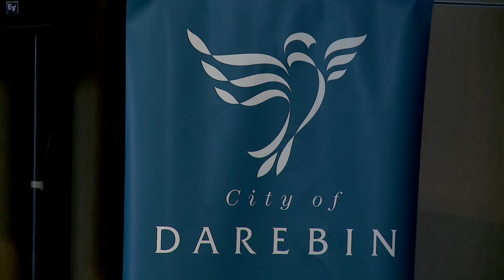Rosie Batty at Darebin August 2015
2015 Australian of the Year and family violence campaigner Rosie Batty was guest speaker at in August 2015.

Rosie has turned her tragedy into a national conversation, that family violence is everyone’s business. Rosie has publicly supported the role of businesses in supporting and preventing family violence. Rosie will share with you her insights and knowledge about how we can all play a role in ending family violence.